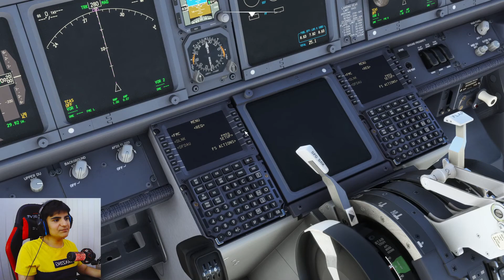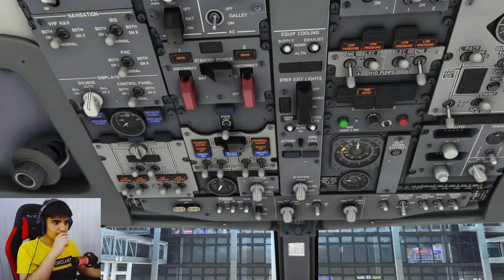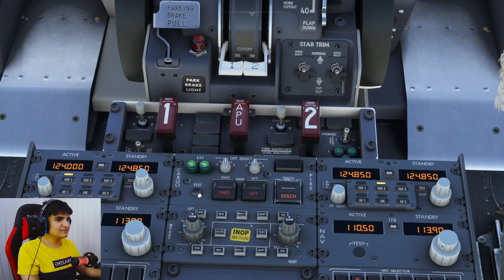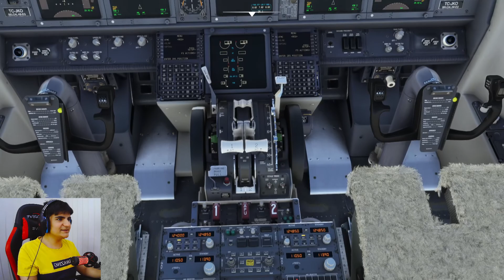PMDG 737-700 Cold&Dark Modunda Uçağı Hazırladım! | 2022 (PMDG 737-700 COLD&DARK HAZIRLAMA)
Herkese Selam. Bugün sizlere PMDG 737-700 Cold&Dark Modunda Uçağı Hazırladım! | 2022 (PMDG 737-700 COLD&DARK HAZIRLAMA) konularından video çektim umarım hoşunuza gitmiştir.